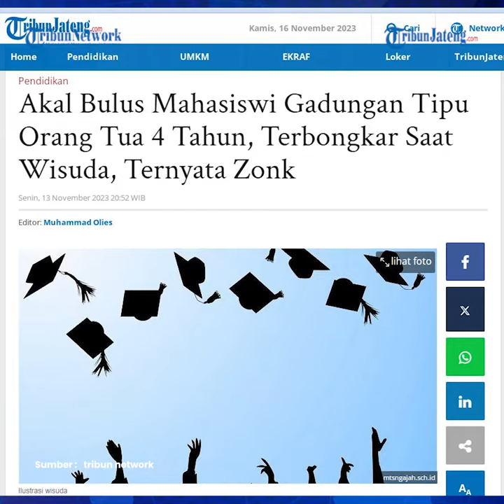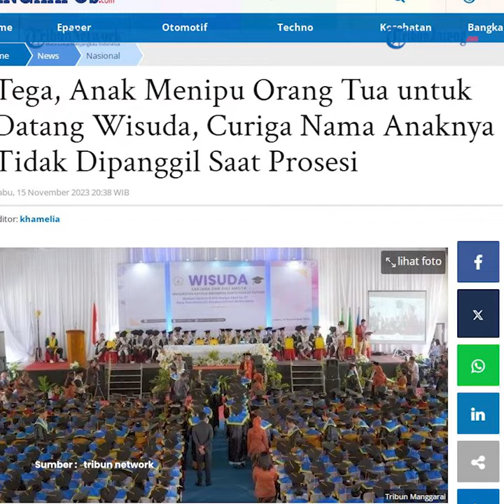Mahasiswi Gadungan Tega Ajak Orangtua Hadiri Wisuda Ternyata Tak Terdaftar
Seorang mahasiswi gadungan menipu orangtuanya mengaku kuliah di Universitas Katolik Indonesia (Unika) Santu Paulus Ruteng. Penipuan ini terbongkar saat mahasiswi gadungan mengajak orangtuanya menghadiri acara wisuda, Sabtu (11/11/2023).

Orangtua mahasiswi gadungan tersebut terkejut, nama anaknya tidak terdaftar sebagai mahasiswa saat menanyakan mengapa putrinya tidak dipanggil saat wisuda.

Wakil Rektor I Bidang Akademik Unika Santu Paulus Ruteng Marsel Ruben Payong mengungkapkan, kebohongan mahasiswa itu terungkap dalam acara wisuda universitas.

Mulanya perempuan tersebut tak diizinkan masuk oleh panitia karena tidak memiliki tanda pengenal dan atribut seperti peserta lainnya.

Selanjutnya Marsel mendapat informasi bahwa ada orangtua yang mencari nama sang anak di acara wisuda.

Dia kemudian meminta admin yang menangani pangkalan data untuk mengecek nama mahasiswa tersebut.

Hasilnya, nama yang disebutkan tidak tercatat sebagai mahasiswa kampus Unika.

Bahkan, lanjut dia, mahasiswi gadungan itu juga mengunggah fotonya yang tampak seperti menyelesaikan ujian skripsi di media sosialnya.

Perempuan itu mengenakan selempang di pundak dan tangan memegang bunga.

Ia menyebutkan, orangtua mahasiswi gadungan tersebut sangat kaget mengetahui anak perempuannya tak pernah kuliah.
Apalagi ia sampai nekat mengajak orangtuanya untuk datang menghadiri wisuda.

Marsel menambahkan, orangtua sangat terpukul dengan peristiwa itu. Sebab, kata dia, mahasiswi gadungan itu nekat mengajak orangtuanya datang mengikuti wisuda di UNIKA Ruteng pada Sabtu (11/11/2023).

Mahasiswi gadungan tersebut datang ke kampus dan memakai toga layaknya wisudawan lainnya.

editor : ica